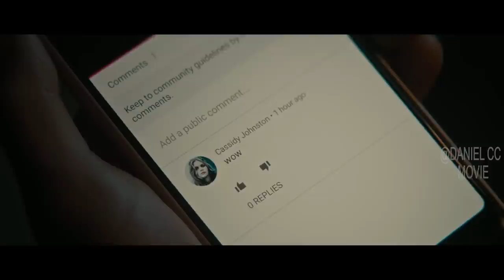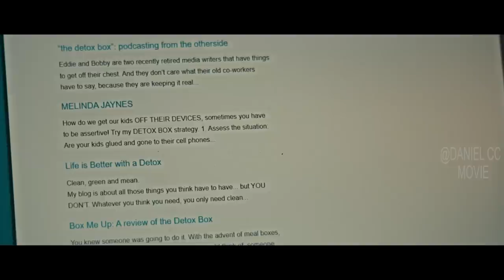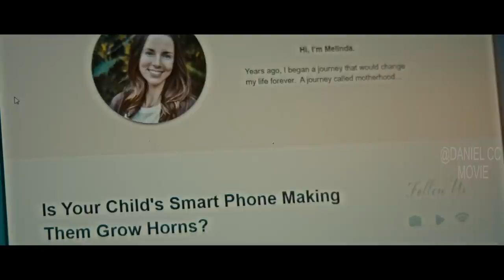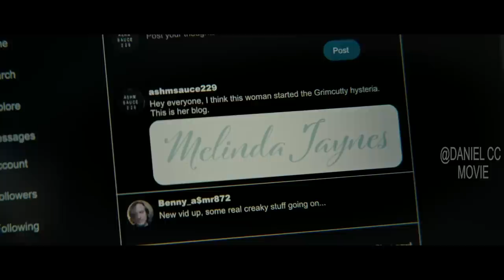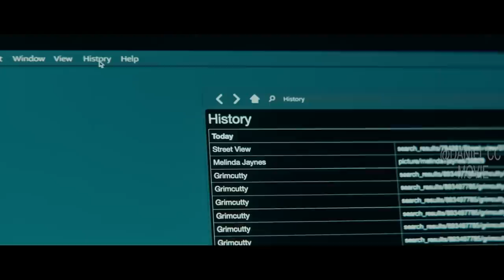Parents' Anxiety Creates Monster to Devour Their Kids |GRIMCUTTY EXPLAINED